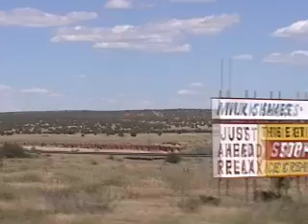Tucson Invades Albuquerque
Jivin Scientists Perform "Let Me Show You Something" off there NEW Album: MONSTERS!